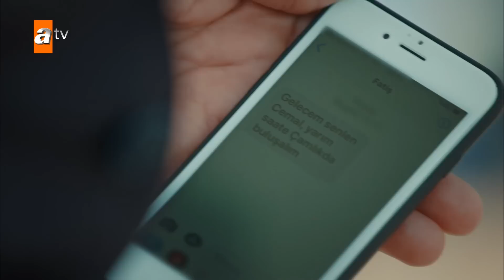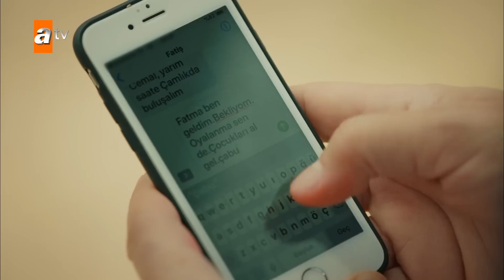ماوي و الحب | الحلقة 255 | atv عربي | Aşk ve Mavi